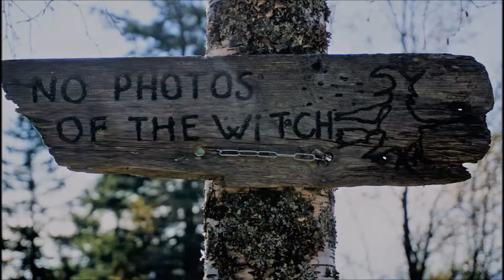Bergen, Norway | 2017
Photos: Nika